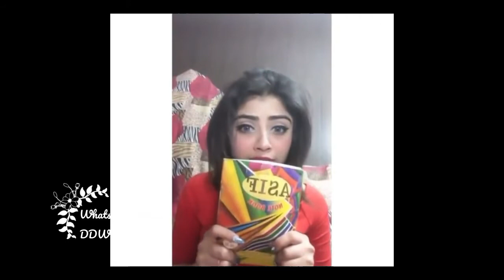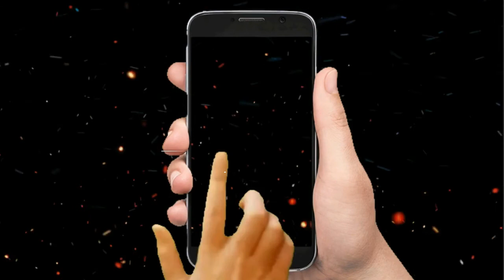Pretty Alia New Tik Tok_Musically Videos DDW Hot Ans Spicy Status Must watch and Share